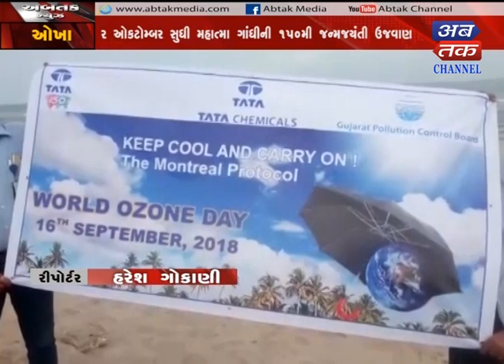Okha : Celebration of Mahatma Gandhi's 150th birth anniversary